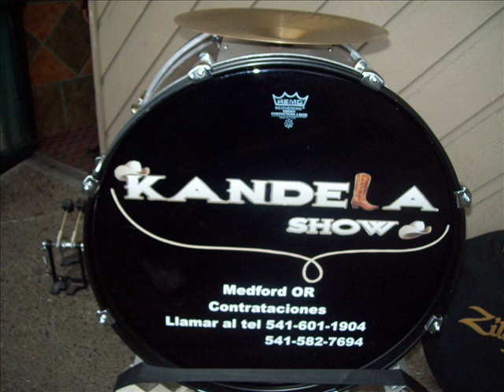TRIBALIANDO CON KANDELA SHOW.wmv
Haciendo musica es una sana divercion disfrutenla al maximo,Kandela show esta asus ordenes para su proxima fiesta llamar al o al